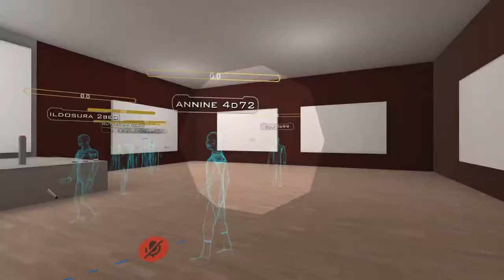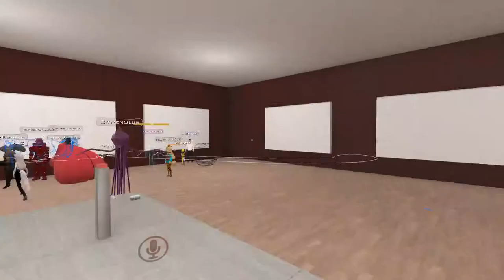vrchat funny moments